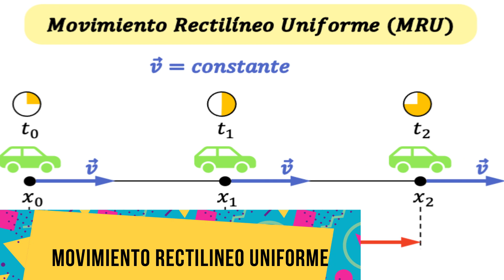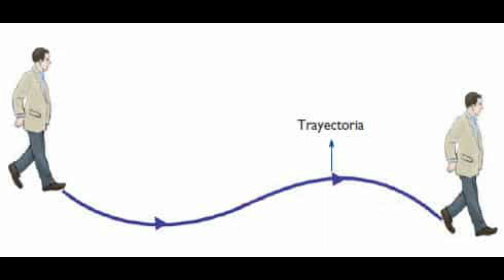Movimiento rectilineo uniforme - Movimiento rectilineo uniformemente variado